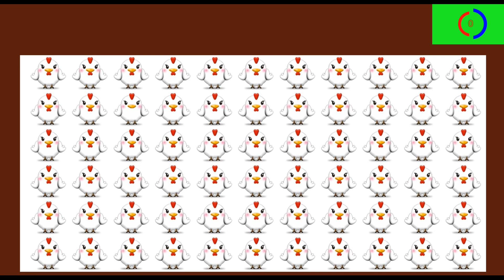தவறான Emoji கண்டுபிடிக்கவும் || INTERESTING STORY RIDDLES -29 | BRAIN GAMES #28 | Tamil Riddles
brain games in Riddles Factory 2.0
tamil puzzles in Riddles Factory 2.0
tamil vidukathaigal comedy
tamil quiz questions and answers
tamil quiz game
tamil genius questions in Riddles Factory 2.0
tamil genius riddles
tamil genius riddles in tamil
 logic riddles in tamil
kids riddles and brain teasers
test your brain in tamil
test your brain power quiz
brain teasers puzzles

Channel content :
tamil riddles for jackfruit
riddles in tamil bells
mokka riddles in tamil
tamil riddles
 tamil puzzles
tamil vidukathaigal
vidugathai
 brain games
 riddles
brain games in tamil
puzzle game
tamil puzzle
tamil
 tamil quiz
மூளைக்கு வேலை
தமிழ் புதிர்
 புதிர் விளையாட்டு
தமிழ்